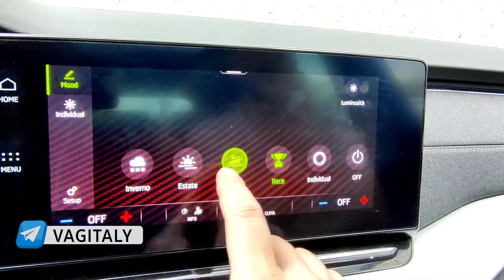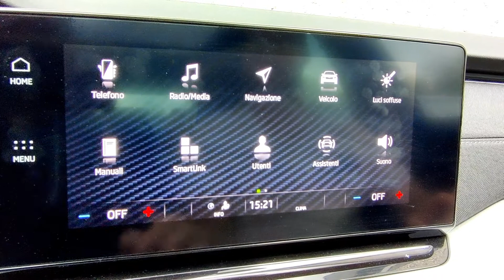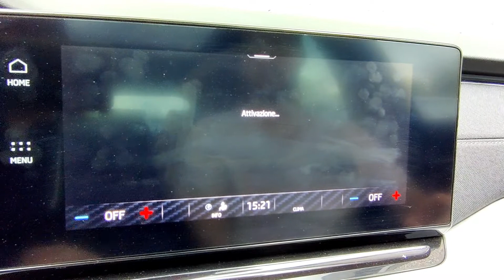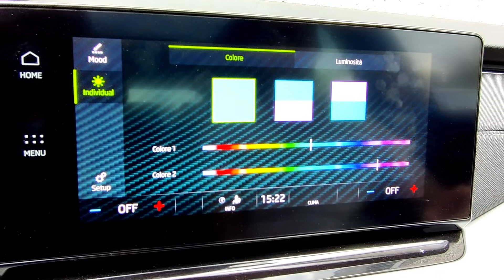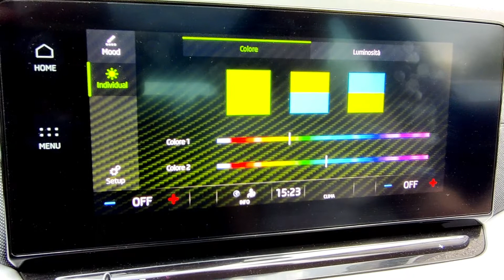Attivazione 32 colori ambient su Skoda Octavia 4